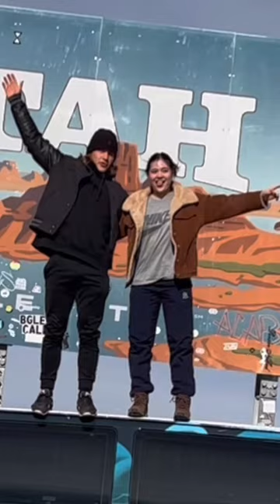BAREFOOT in the WINTER?!